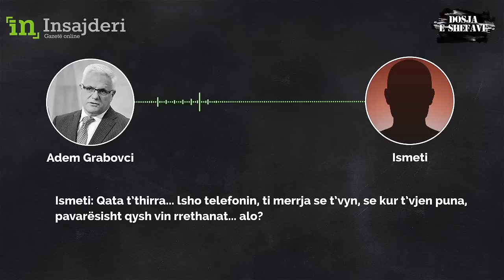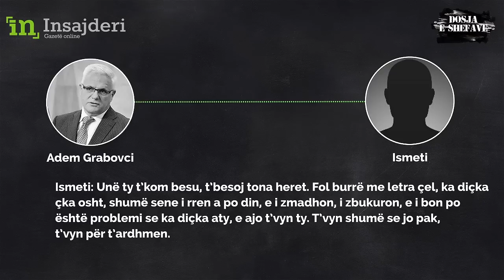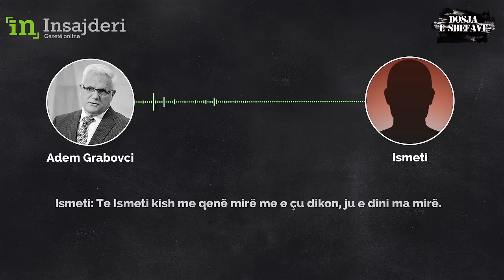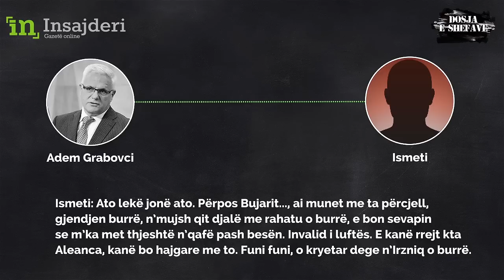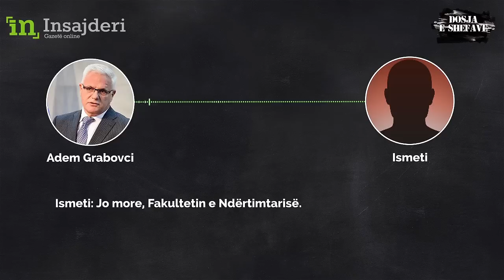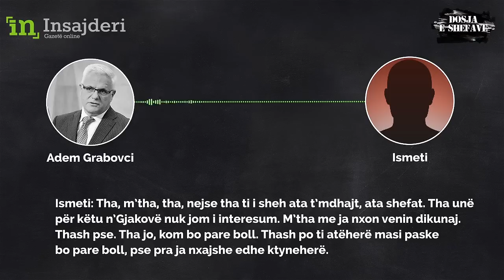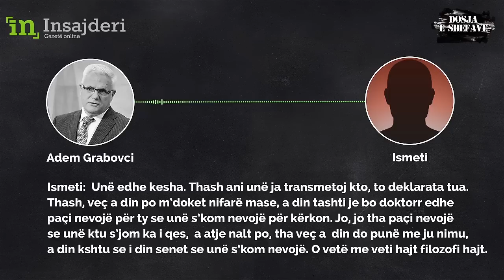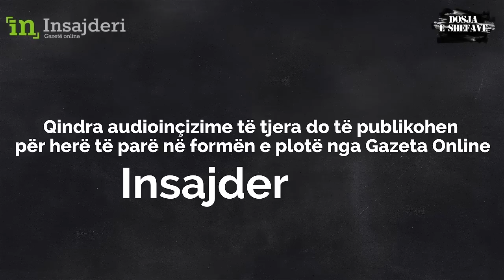Dosja e Shefave XIII: Grabovci planifikonte kontrollimin e tre milion eurove të një ndërmarrjeje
Abononu në kanalin e Gazetës online Insajderi në YouTube / Facebook / YouTube / Twitter
Gazeta Online Insajderi ka siguruar mbi një mijë biseda telefonike të përgjuara të Adem Grabovcit, të bëra gjatë nëntorit dhe dhjetorit të vitit 2011.  Ato janë nxjerrë me vendim të gjykatës.